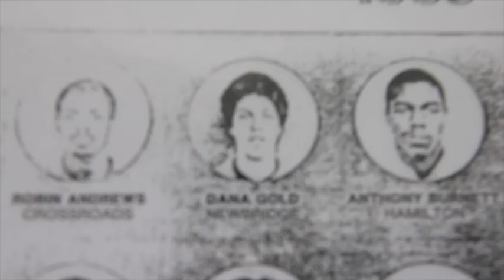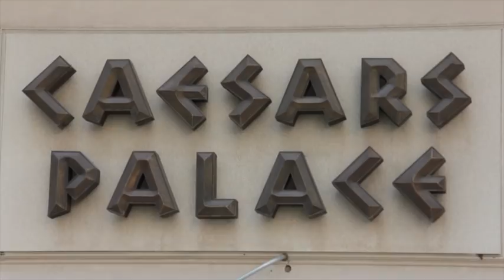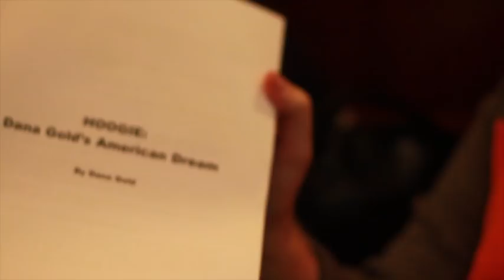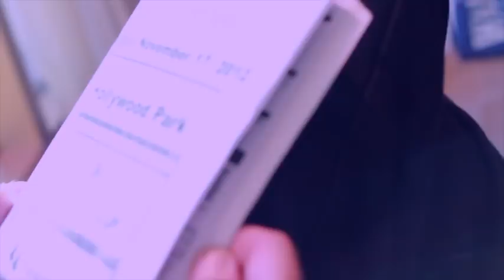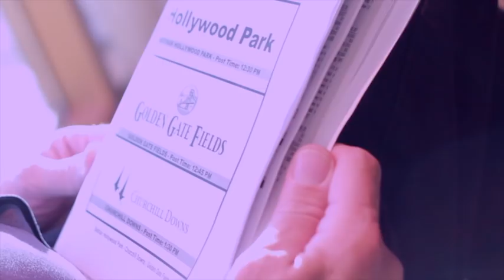"Hoogie" | Hoop Dreams 2 Street Dreams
Ex LA cocaine kingpin Dana Gold receives his screenplay for his feature film biopic "Hoogie: Dana Gold's American Dream"